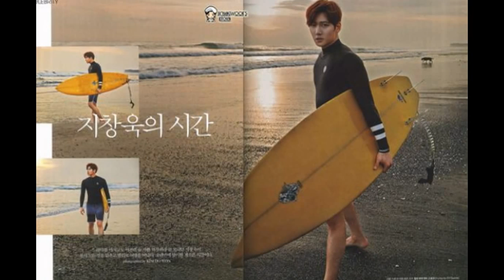Ji Chang-wook is in Bali for Marie Claire Korea